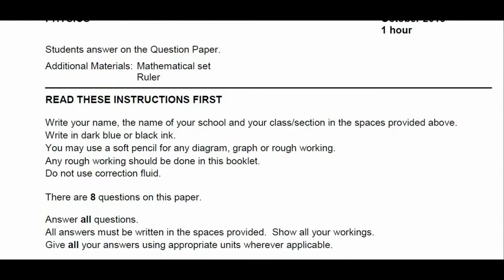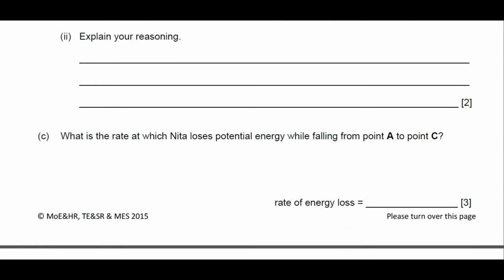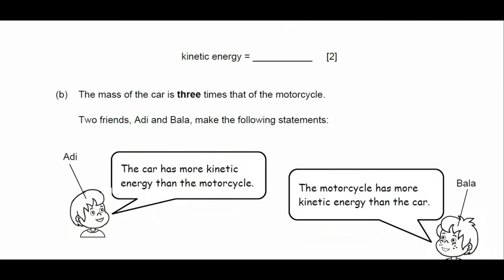Grade 9 - Physics National Exams